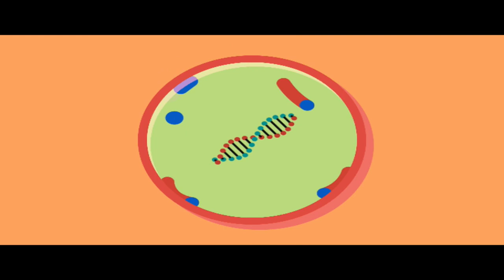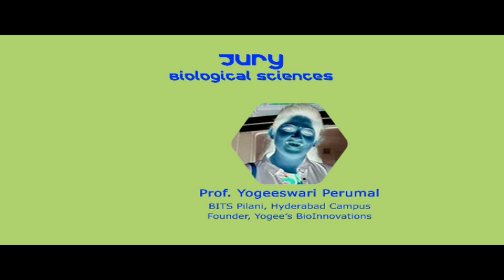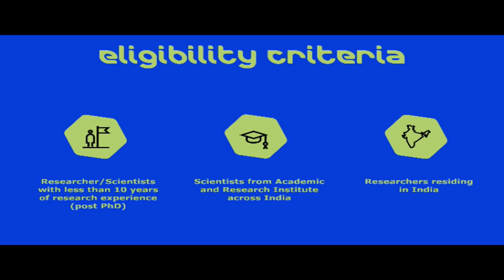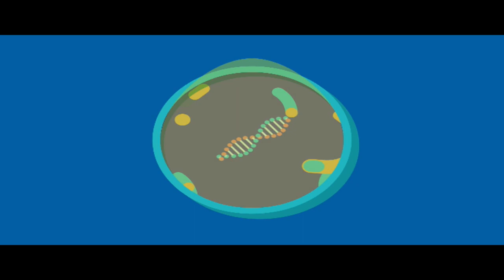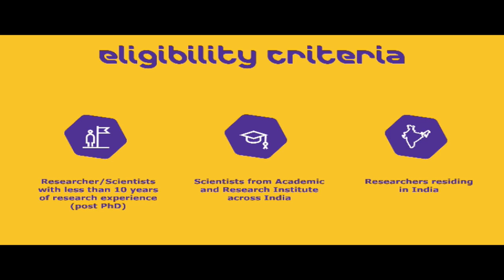Merck Young Scientist Award Live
We’re delighted and proud to announce the winners of MerckYoungScientistAward 2019